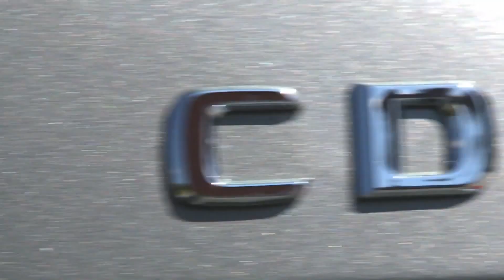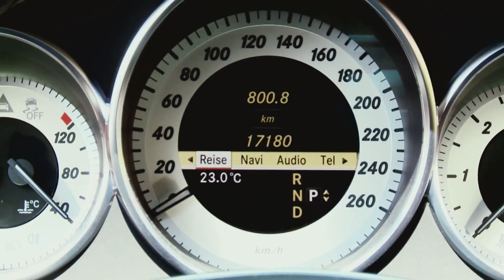Audi A7 vs. Mercedes CLS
Die schicken Viertürer-Coupés treten mit den dicken Dieselmotoren zum Vergleichstest an.